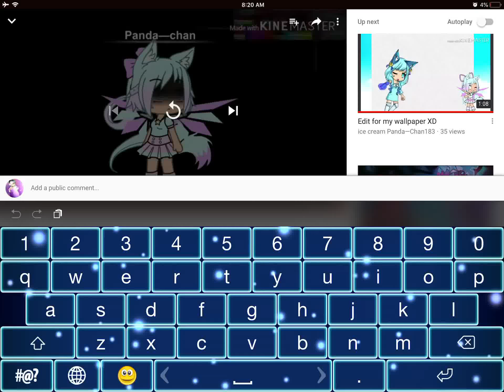I have a new keyboard